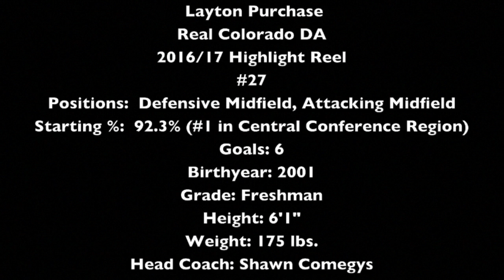Layton Purchase U17 Highlight Reel